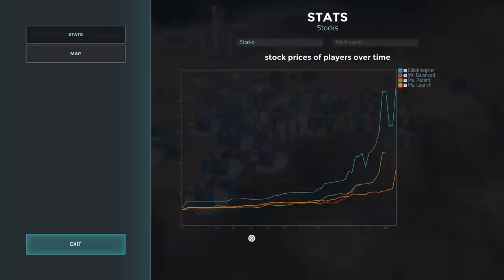Offworld Trading Company - Ep. 5 - Water Monopoly! - Let's Play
Offworld Trading Company is a Economic Real Time Strategy game whose gameplay focuses on trading resources in a player driven market.

Offworld Trading Company is a real-time strategy game in which money, not firepower, is the player's weapon. Players lead their developing companies in cutthroat economic warfare against other companies looking to become the dominant economic power on Mars.

Loosely inspired by such classics as M.U.L.E., Offworld Trading Company forces players to make tough choices on what resources to acquire, what goods to build and sell, how to interact with the planet's thriving underworld, and when and what stocks to acquire.

Players compete against up to seven other AI- or player-controlled companies. The game is won when one player ultimately acquires all the shares of their competitors, thereby wresting control of the entire planet’s economy.

Key Offworld Trading Company Gameplay Features:

►Rekindle humanity’s adventurous spirit by leaving the tired Earth to find new fortunes in the untapped resources of Mars

►Manipulate the market, employ corporate espionage, and patent technologies to drive your opponents out of business

►No military – the real-time, player-driven market is your sword and your shield

►Thirteen different resources and a market economy make no two paths to victory alike – no one resource is the “key” to Martian dominance

►Dynamic single-player campaign responds to your actions and choices to determine the fate of the Martian colonization effort

►Market-driven gameplay emphasizes mental savvy over manual dexterity, and naturally supports exceptional free-for-all matches

Find more information about Offworld trading company through the game's official

(OTC is not currently available for PS4 or Xbox)

Outro was created from a template on RavenProDesign.com